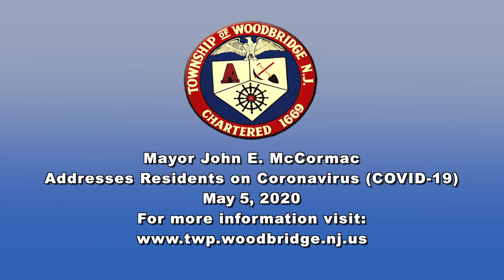Mayor McCormac Addresses Residents on Coronavirus, May 5, 2020